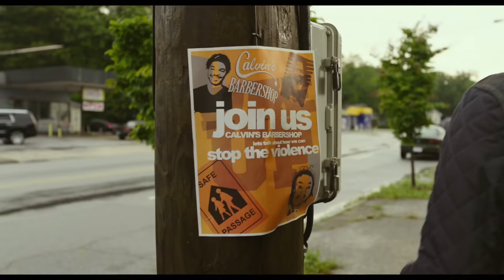Barbershop: The Next Cut - Movie Review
Barbershop: The Next Cut (2016) starring Ice Cube, Cedric the Entertainer, Regina Hall and Nicki Minaj is reviewed by Matt Atchity (Rotten Tomatoes), Alonso Duralde (TheWrap and Linoleum Knife podcast) and Christy Lemire

It's been more than 10 years since our last appointment at Calvin's Barbershop. Calvin and his longtime crew are still there, but the shop has undergone some major changes. Most noticeably, our once male-dominated sanctuary is now co-ed. The ladies bring their own flavor, drama and gossip to the shop challenging the fellas at every turn. Despite the good times and camaraderie within the shop, the surrounding community has taken a turn for the worse, forcing Calvin and our crew to come together to not only save the shop, but their neighborhood. Written by Warner Bros.